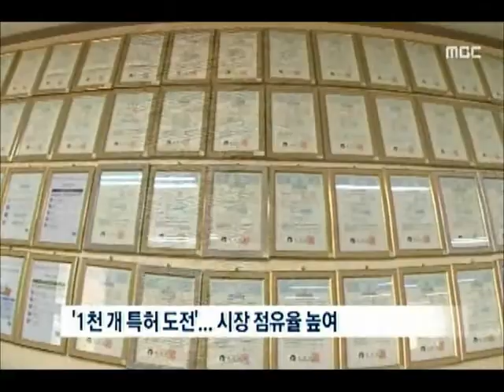[청주MBC뉴스] 주식회사 '생활낙원'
◀앵커▶
 지역경제에 활력을 불어넣기 위해
작지만 강한 기업들을 소개하는 코너입니다.
 오늘은 천 개가 넘는 특허에 도전하며
불황을 이겨 낸 어린이 안전용품 기업을
김대웅 기자가 다녀왔습니다.
           ◀ＥＮＤ▶

           ◀ＶＣＲ▶
 모서리에 부딪힐 때 충격을 줄여주는 보호대,
문이 갑자기 닫히지 않도록 하는
손끼임 방지대.

 아이들을 키울 때 한번 쯤 생각나는
안전용품입니다.

 이 업체는 지난 1998년 국내에는 없던
어린이 안전용품을 처음으로 만들어
대형마트에 납품하면서 큰 성공을 거뒀습니다.

 그것도 잠시, 비슷한 제품이 쏟아져 나왔고
상표까지 그대로 따라한 이른바
중국산 짝퉁 제품까지 등장했습니다.

           ◀ＩＮＴ▶
김기석/(주) 생활낙원 대표이사
"진입 장벽이 낮다보니 경쟁 업체 난립"

 이 때부터 특허 전쟁이 시작됐습니다.

 꾸준한 실험으로 안전성을 확보하고,
제품 디자인도 끊임없이 바꿨습니다.

 지금까지 출원한 특허만 천 개가 넘습니다.

(s/u) 10년 넘게 업계에서 부동의 1위를
차지할 수 있었던 원동력은 고객의 수요에 맞춘
다품종 소량 생산에 있었습니다.

 3D 프린터로 생활 속 다양한 아이디어를
곧바로 제품으로 만들어 냅니다.

           ◀ＩＮＴ▶
장동일/(주)생활낙원
"국내산 원료 무독성 제품 국내에서 독보적"

 5백 군데가 넘는 유통업체에
납품하고 있고, 매출도 10억 원에서
2백억 원으로 훌쩍 뛰었습니다.

 2012년부터는 아시아와 유럽,
남미 등 8개 나라에 수출을 시작해
백만 불 수출탑을 받기도 했습니다.

 첨단 기술이 융합된 제품으로
과포화 상태인 국내 시장을 넘어
세계 시장을 정복하는 것이
이 업체의 목표입니다.

           ◀ＳＹＮ▶
"생활 낙원, 화이팅"